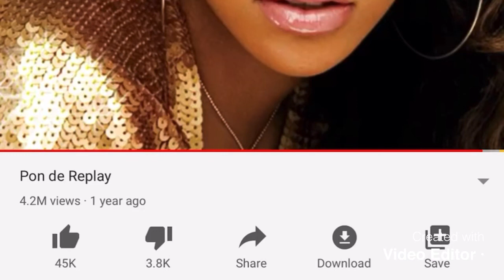Pon De Replay (2005) (Speed Up)